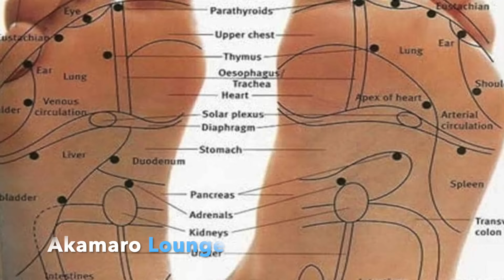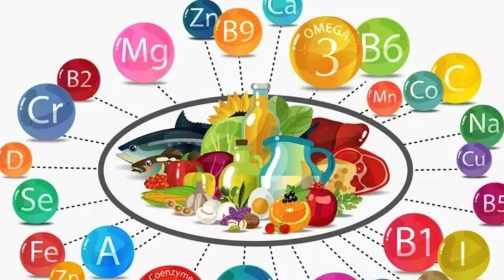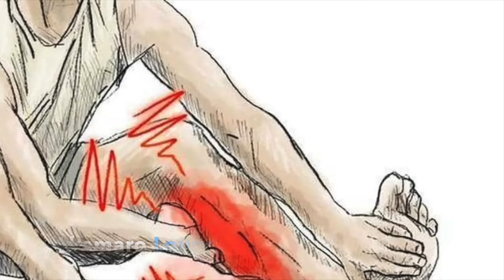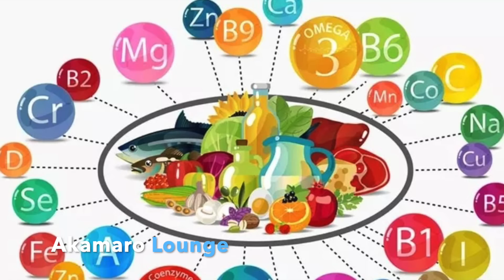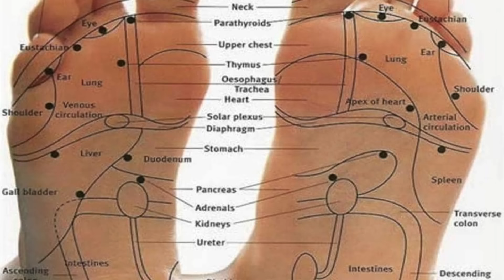Dore icyo urwaye niba ibirenge byawe bigaragaraho ibi bimenyetso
Kubyimba ibirenge, kwaka umuriro mu birenge, gupfuka ubwoya ku ino ry'igikumwe